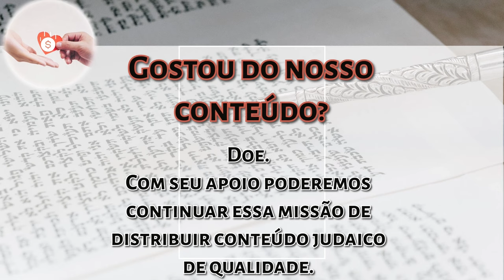PESSACH 5784R Efraim Birbojn - Os milagres atuais ou por que o gelo não afunda? - Hidabroot Brasil